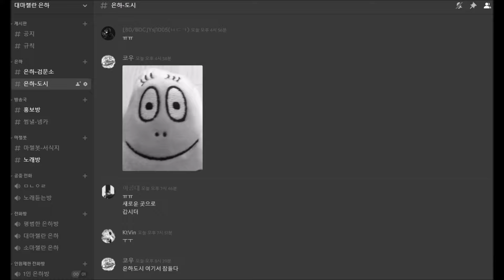제 새 오픈채팅방, 디스코드 서버가 개설되었습니다! (설명 참고)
오픈채팅방 링크 :
비번은 영상을 참고해주세요

들어오시면 이메일 인증 후 5분 뒤에 정상적인 활동이 가능합니다

네 예고했듯이 열었습니다 :/
잘 될 지 안 될 지는 잘 모르겠지만
전보다는 낫겠죠 아마 ㅎㅎ...
둘 다 제 채널과 Geometry Dash를 기반으로 운영되니
들어오실 분들은 웬만하면(?) 환영입니다 .-.
그럼 20000